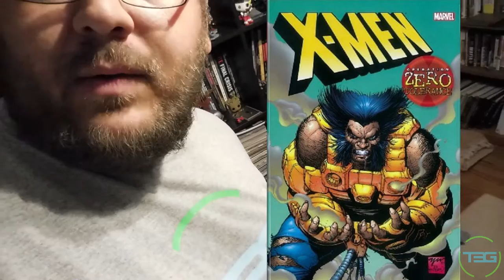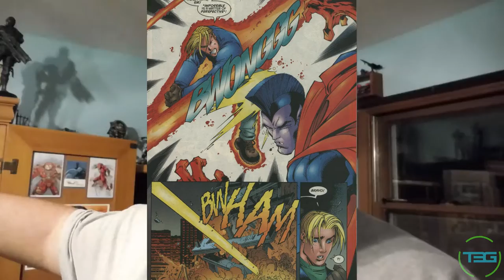Vlog 104 - NEXUS 100 Day 68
Sharing thoughts on the newly-released Trial of Gambit TPB.

T3G Social:

Beme: Those3Guys